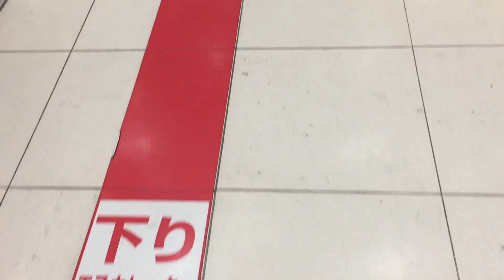【名古屋市 中村区】名鉄百貨店 本店 本館のエスカレーターに乗ってみた！（オーチス製（9F→8Fのみ東芝製）／10F→B1F）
【Nakamura-ku, Nagoya-shi】I got on the escalator of the Meitetsu Department Store main shop main building! ( Made in Otis / The tenth floor → The first basement floor )